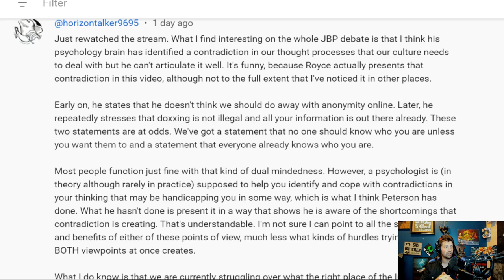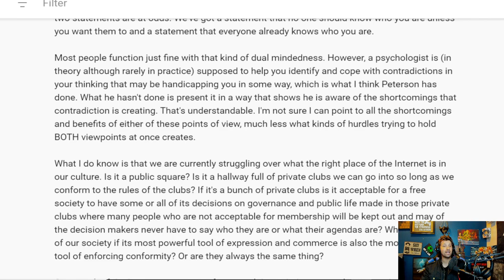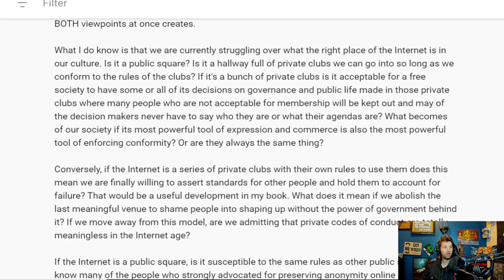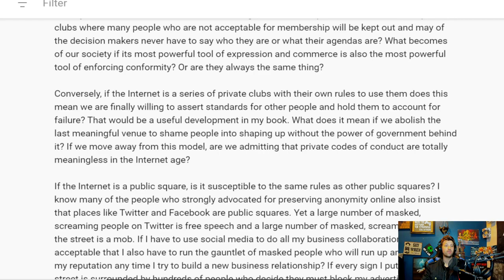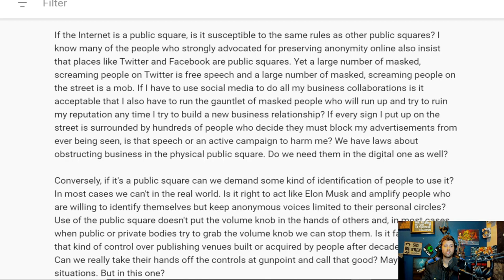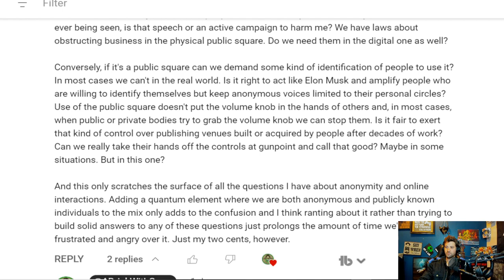Jordan Peterson VS Pokimane VS Free Speech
Alt tech platforms:
Check us out on Twitch
Twitch.tv/adrinkwithcrazy